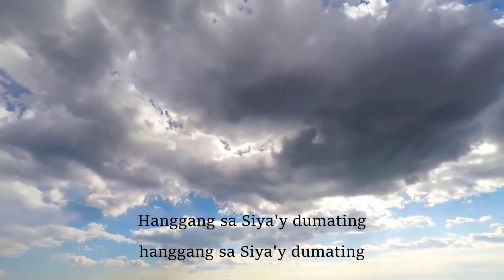Si Kristo ay Gunitain - Accompaniment / Minus One / Instrumental - Fruto Ramirez, SJ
Album: Misang Pilipino

The sole purpose of this video is to help choirs serve God through music in the absence of a musician.